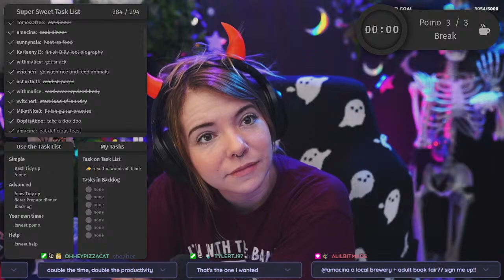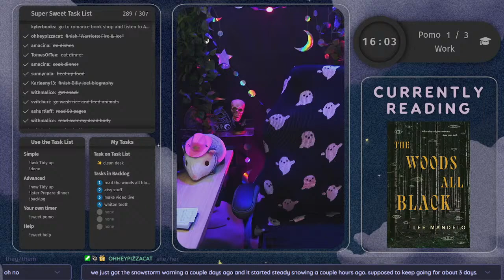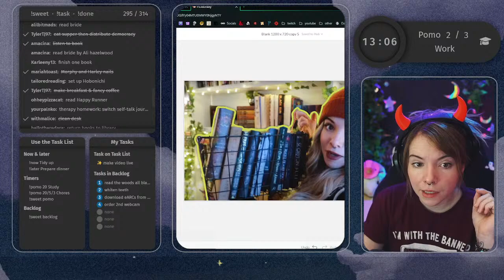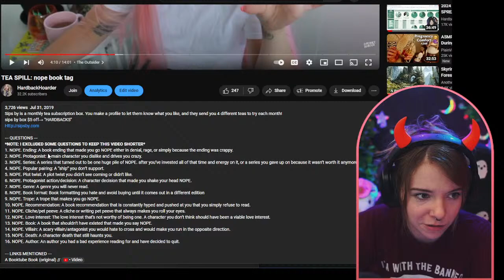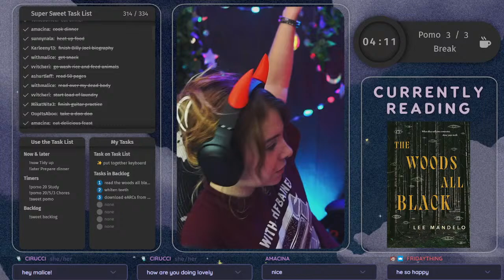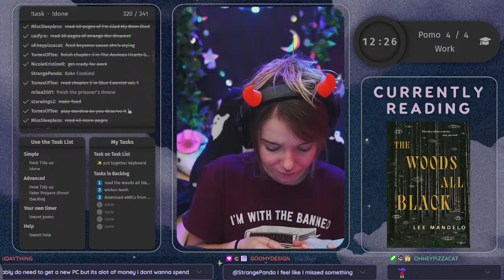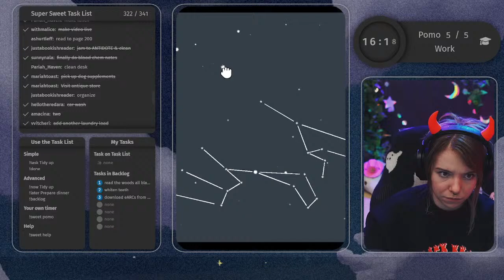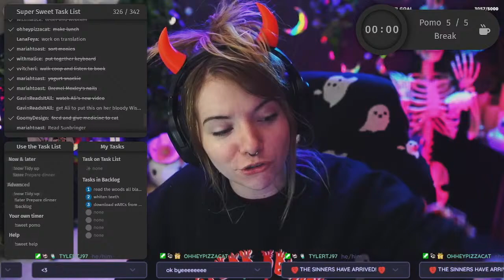coworking sprints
What are you reading right now?

i'm currently raising funds for a new mac for editing videos